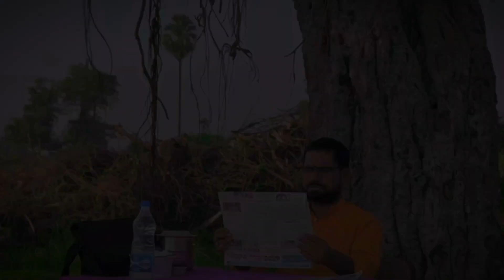Nee Kannulalo Nenu Full Video Song || Winner Video Songs || Charan raj actor || Mahender Nayak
Watch & Enjoy Nee kannulalo Nenu Full Video From Winner Telugu Movie. Starring Charan raj actor , Mahender Nayak , Dinesh , Eshwar Music

Song Name: Nee Kannulalo Nenu

Movie: Winner

Producer: Kethavath Kashi

Director: Charan raj actor

Starring: Charan Raj Actor || Mahender Nayak

D.O.P: Eshwar || Dinesh